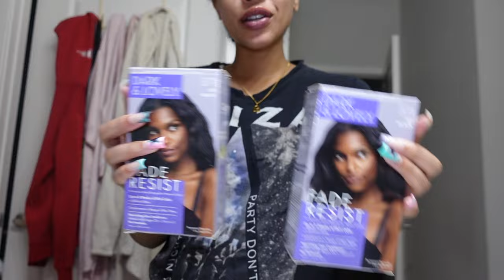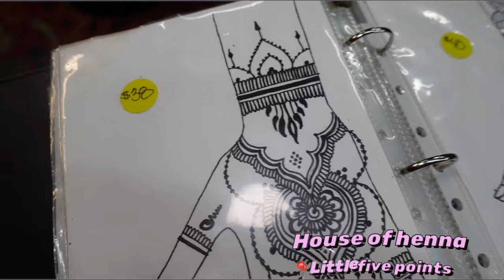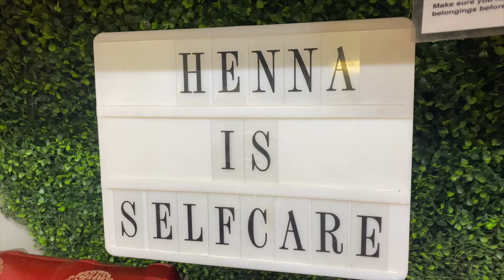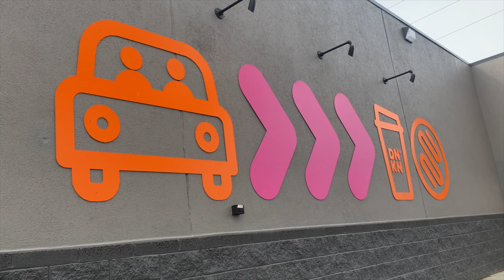VLOGMAS DAY 3: MAINTENANCE DAY | FIRST HENNA, NAILS, LASHES AND JET BLACK STRAIGHT HAIR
Hey babes its vlogmas day 3 and its maintenance day! I love getting my hair and nails done as often as I can. It was definitely time to dye my hair jet black again for the fresh dominican blowout. This time I also got my first first henna tattoo which I am obsessed with. Lastly doing my own lash extensions at home with kiss lash products. Hope you enjoyed this vlogmas video!